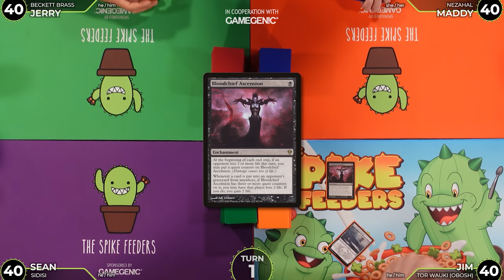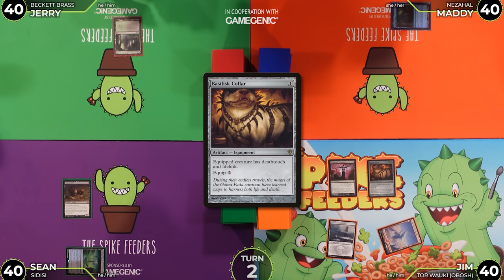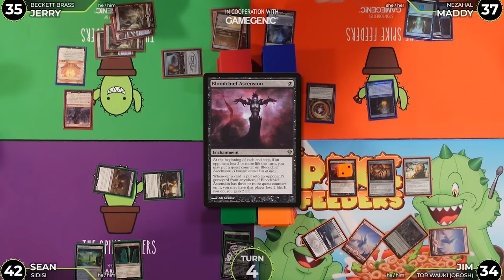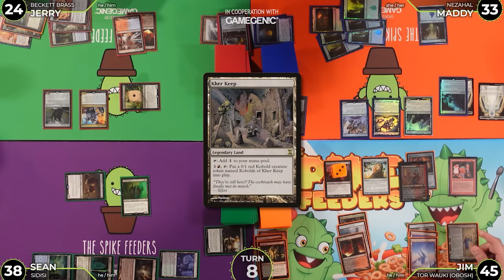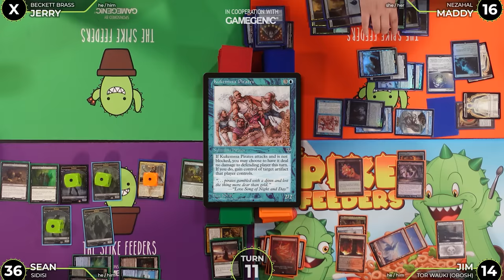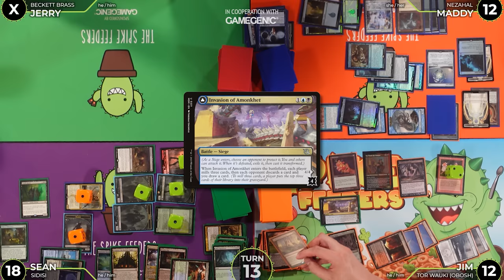PIRATE Commander Gameplay Aboard the Going JERRY | Beckett Brass VS Nezahal VS Tor Wauki VS Sidisi